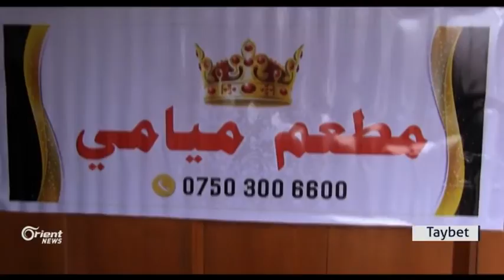Li eniya Xazir li başurê kurdustanê Tebaxên Rojava xwarinê pêşkêşî pêşmerge dikin